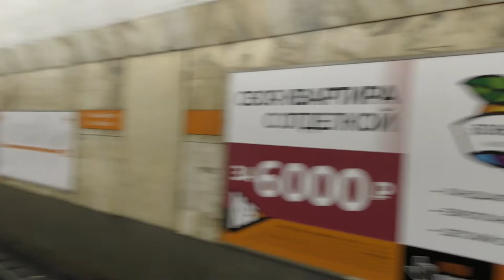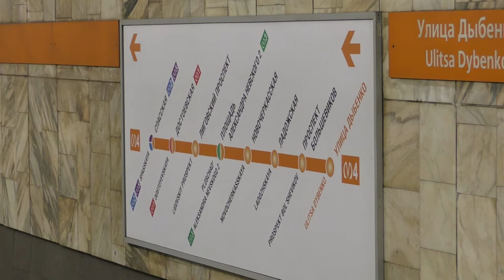Метропоезд "Номерной" (81-540/541) №405 на ст.м.Улица Дыбенко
Метропоезд "Номерной" (81-540/541) (Приписан в электродепо ТЧ-3 "Московское" Петербургского метрополитена)
Маршрут №405 -
"Улица Дыбенко - Спасская".

Останавливается на станции метрополитена "Улица Дыбенко" Правобережной линии (ПБЛ,М4) Петербургского метрополитена.
Российская Федерация,Санкт-Петербург.
24.XII.2022